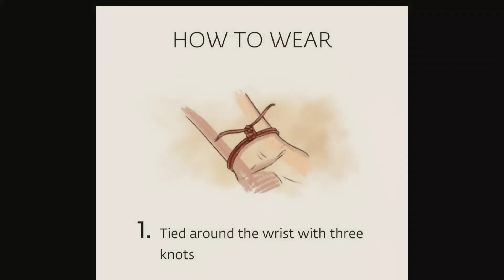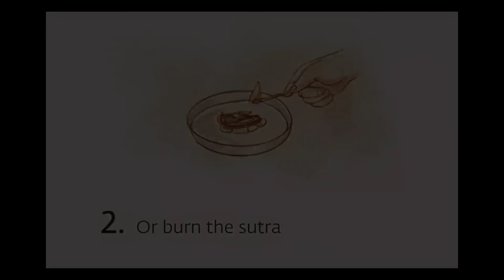यह दो धागे अपने हाथों में अवश्य बांधे | डर चिंता और भय से मुक्ति पाएं | Health Tips | Sadhguru Hindi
वीडियो के बारे में:- सद्गुरु इस वीडियो में बता रहे हैं कि कैसे आप एक शक्तिशाली धागे को बांध के भय से मुक्ति पा सकते हैं

अन्य वीडियो:-

1-This video has no negative impact on the original works
2-This video is also for teaching purpose
3-Original content is transformed to create unique Videos
4-I only used bits and pieces of videos to get the point accross wherever necessary

Sadguru
Sadhguru
Sadhguru Latest
sadhguru hindi